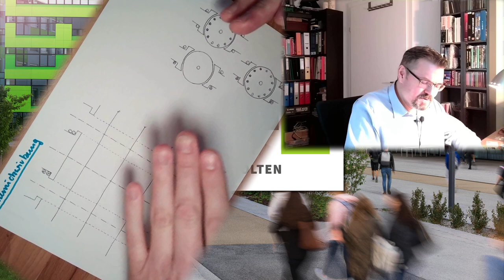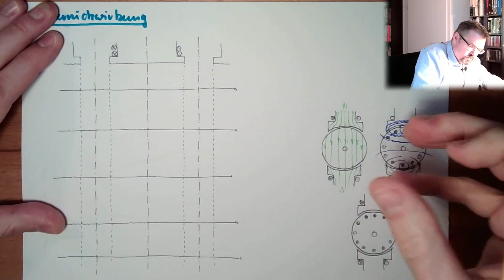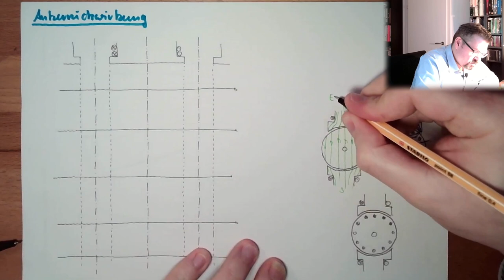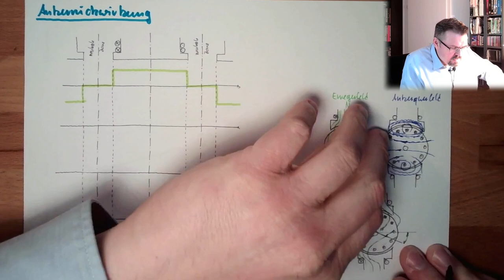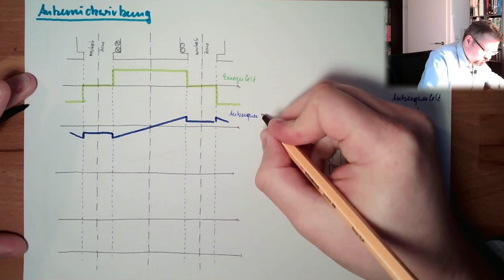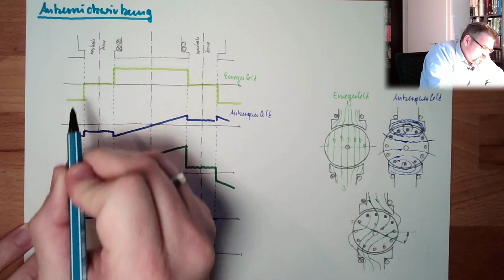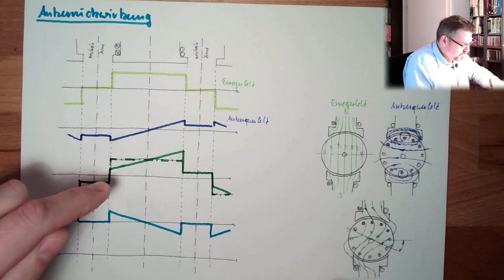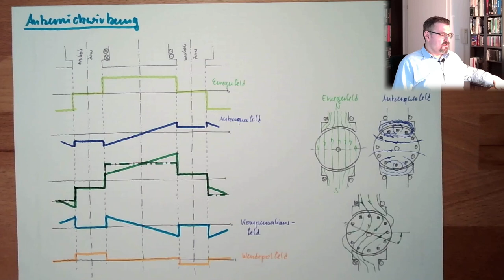GSM 04: Ankerrückwirkung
Ein weniger erfreulicher Aspekt der Gleichstrommaschine: Der Stromdurchflossene Anker erzeugt euch ein Magentfeld, welches sich mit dem Erregerfeld überlagert. Das muss so sein, hat aber ein paar unschöne Nebenwirkungen. Diese werden hier erklärt.